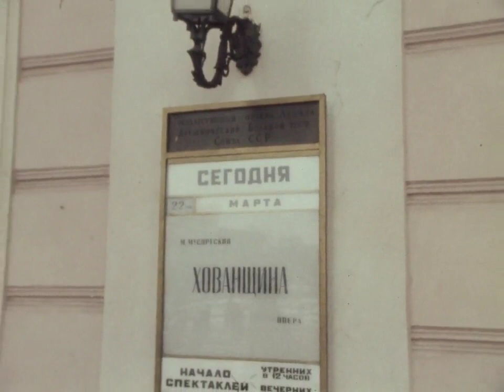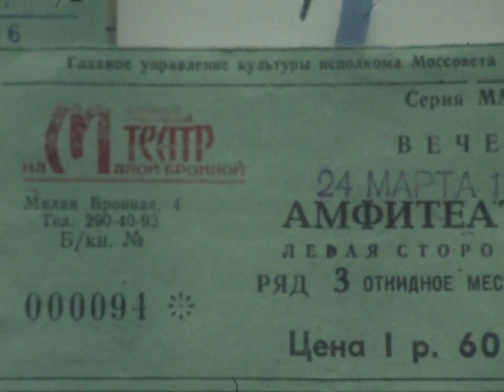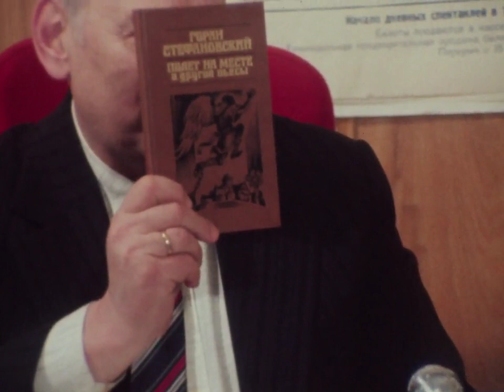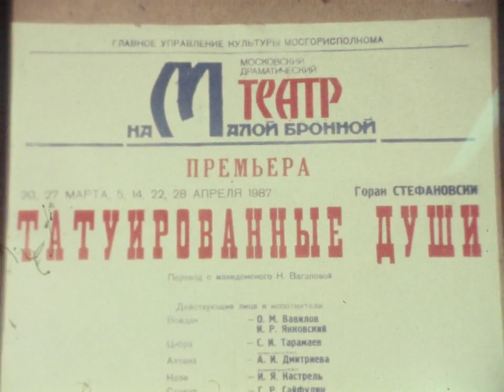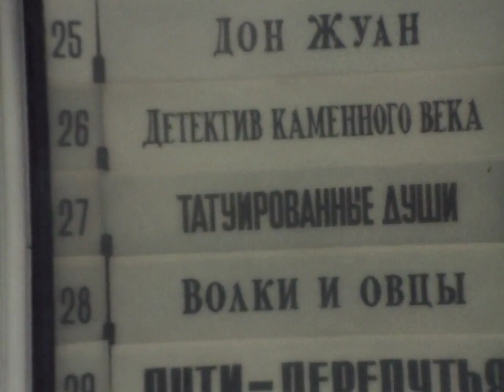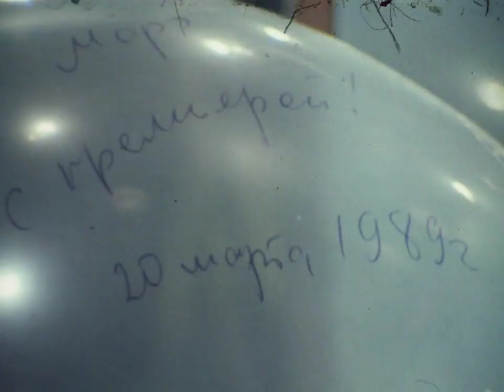ТВ ФЕЉТОН: ТЕТОВИРАНИ ДУШИ ВО МОСКВА (РТС, 1987)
TV FEUILLETON: TATTOOED SOULS IN MOSCOW (31')
A short TV presentation about the Russian premiere of the contemporary Macedonian theater play "Tattooed Souls" by the renowned playwright Goran Stefanovski, directed by Slobodan Unkovski.

ТЕЛЕВИЗИЈА СКОПЈЕ
Водител: Иван Џепароски